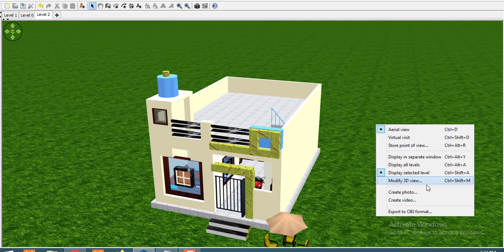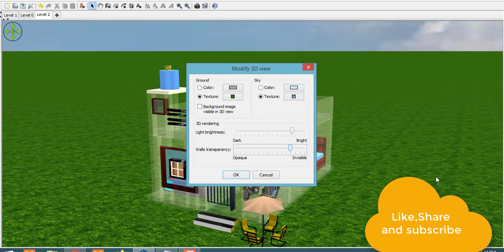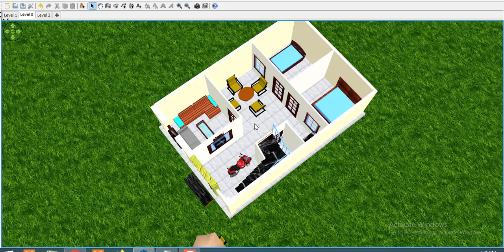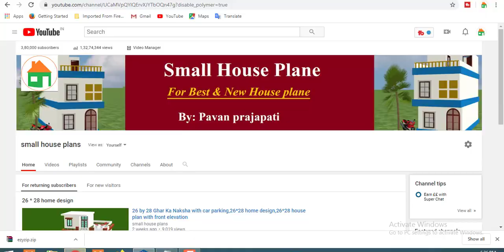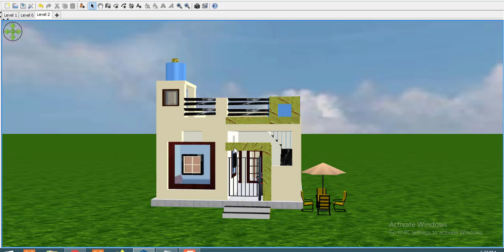20*30 Home design in 3d ,20 by 30 house plan,20 by 30 makan ka naksha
20*30 Home design in 3d ,20 by 30 house plan,20 by 30 makan ka naksha
Today we are discuss about 10*10 house plan.the total area  of the plan  is 300 sqft.  this area is  best fo making a small house.we make a very  beautiful house in this area.you can see all detail about 10*10 home design.

Home design 20x30,Design Plan 20x30, 20*30 small home design, 20*30 house design 3d,20*30 duplex house
plan,20 by 30 plot,20 by 30 home design,20 by 30 makan ka naksha,20 by 30 ka makan,20 by 30 house plan,20 by 30 feet house plan,20 by 30 ka naksha,20 by 30 house design